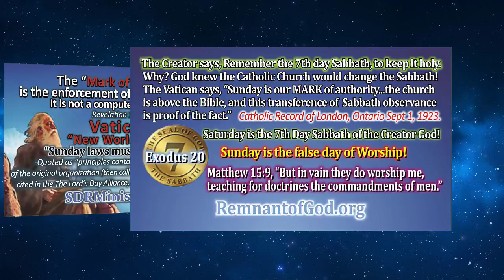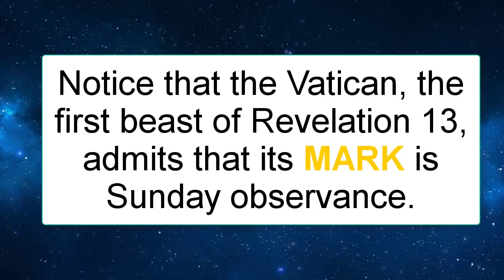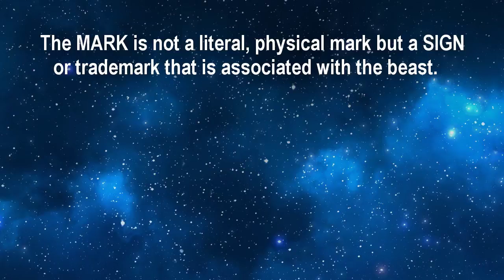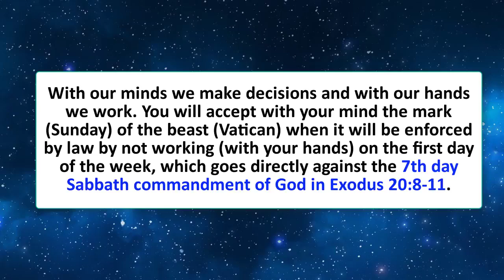Say NO To MARK of the Beast!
Thanks to brother Jim for this production The Vatican - the first beast of Revelation 13 – and the Roman church - the whore of Babylon identified in Revelation 17 - will enforce its mark with the help of the United States. Satan has used and will use governments to force people to break God's commandments. Notice how Daniel refused to break the first commandment and was thrown in the lion's den by king Darius. However, because of his obedience to God's commandments, God protected him. Satan's masterpiece will be to convince the world -- through the Vatican -- to accept his mark...Sunday rest. Why? He knows that if you break willfully any of the Creator's commandments, you sin (1 John 3:4) and sin leads to death (Romans 6:23), which is the opposite to the gift of eternal life through Christ Jesus. Satan wants you to die along with him since his fate is already known to him! The devil does not want you to have eternal life in Christ's kingdom. So he will use Sunday -- which is already known in today's so-called Christian world -- as his day of rest, and have it enforced, to make people sin and die! This is what the Vatican beast, the first beast of Revelation 13, says about its mark: "Sunday is our MARK of authority [...] The church is above the Bible, and this transference of Sabbath observance is proof of that fact". — Catholic Record of London, Ontario. Sept. 1, 1923. "Of course the Catholic Church claims that the change [from Sabbath to Sunday] was her act [...] and the act is a MARK of her ecclesiastical power and authority in religious matters." (from the office of Cardinal Gibbons, through Chancellor H. F. Thomas, November 11, 1895). NO MATTER WHAT, DO NOT ACCEPT SUNDAY AS YOUR DAY OF REST WHEN SUNDAY LAWS ARE ENFORCED, REGARDLESS OF THE OUTCOME!! Here's why: From the King James Bible, Revelation 14:9-11 says, And the third angel followed them, saying with a loud voice, If any man worship the beast and his image, and receive his mark IN his forehead, or IN his hand, The same shall drink of the wine of the wrath of God, which is poured out without mixture into the cup of his indignation; and he shall be tormented with fire and brimstone in the presence of the holy angels, and in the presence of the Lamb: And the smoke of their torment ascendeth up for ever and ever: and they have no rest day nor night, who worship the beast and his image, and whosoever receiveth the mark of his name. NOTE: The mark will be applied IN one's mind where the decision-making process occurs or IN one's hand, which symbolizes work and labor. The mark of the beast is NOT the RFID chip. The RFID chip will, in all likelihood, be used in the enforcement of the Vatican's mark, Sunday worship. Currently, Sunday laws are being added to nations' constitutions for its future implementation worldwide. Keep the 7th day Sabbath, which is the Creator's holy day, as per the commandment (Exodus 20:8-11; Isaiah 58:13-14). The Sabbath is to be remembered and kept holy from Friday evening at sunset to Saturday evening at sunset. By observing the 7th day Sabbath as per the commandment, we honor and obey Jesus Christ as the Creator who made heaven and earth, the sea and all that in them is. However, if we work on the Sabbath or do our own pleasure or personal business (Isaiah 58:13-14), we sin (1 John 3:4) and sin, if not repented of, leads to death (Romans 6:23). The commandments of the Most High stand forever (Psalm 89:34; Hebrews 10:16). The saints are those who keep the commandments of God and the faith of His Son (Revelation 14:12). It is they who make it home to heaven (Revelation 22:14).